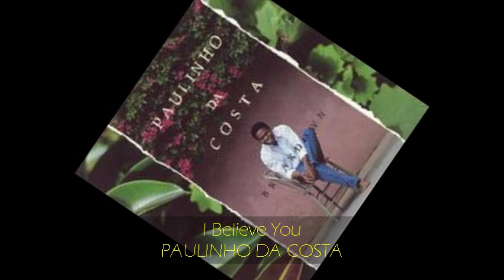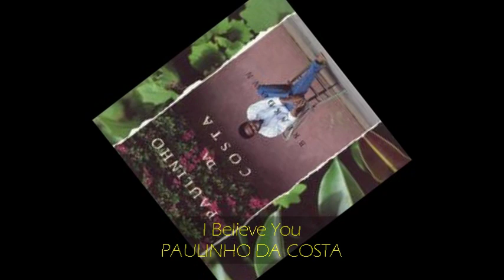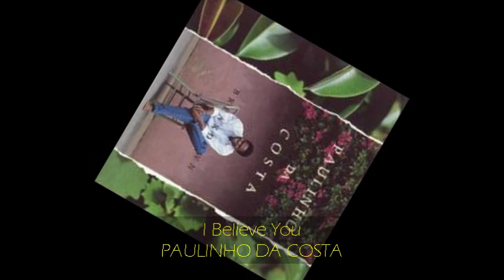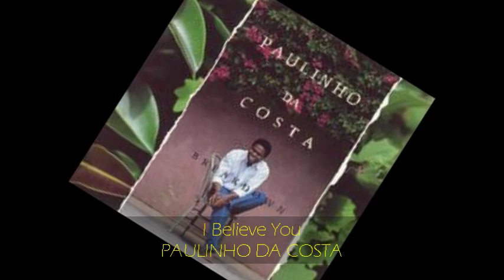Paulinho Da Costa - I BELIEVE YOU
from BREAKDOWN